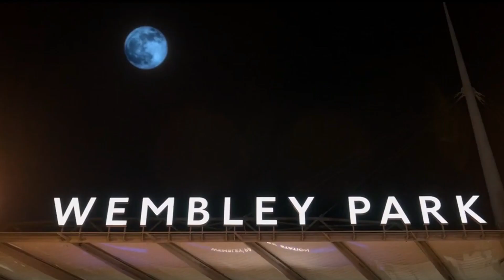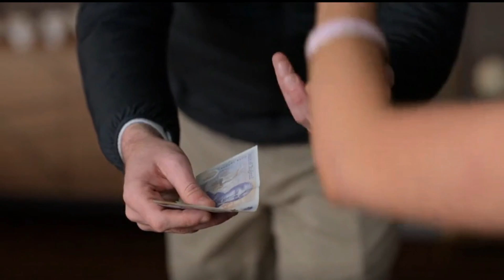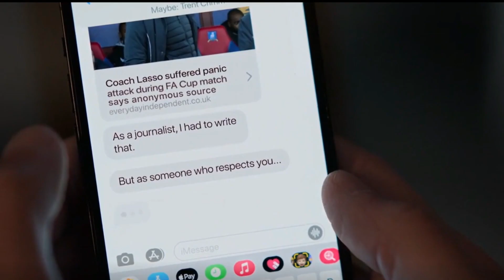Ted Lasso | Recap/Summary | Season 2 | Part 2